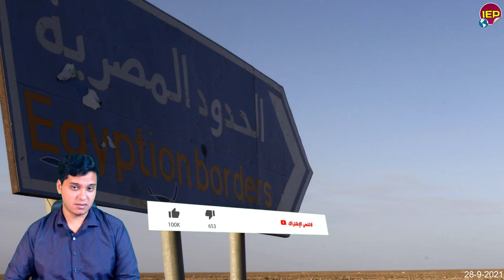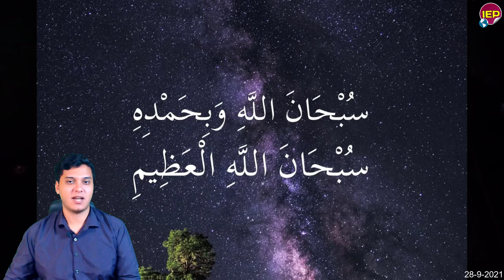عاجل جدا السيسي سنلجأ للجـ,ـيش المصري اذا وجب الأمر منذ قليل